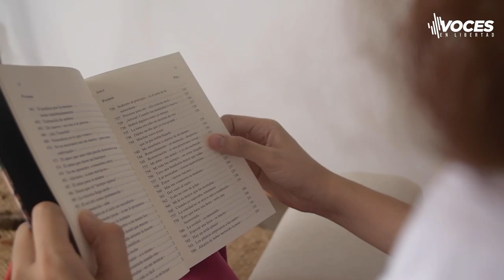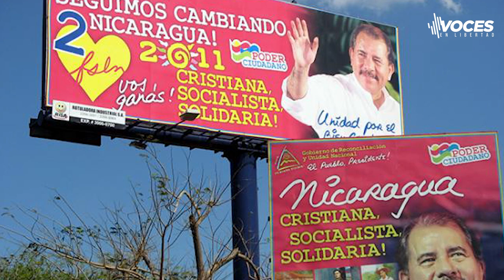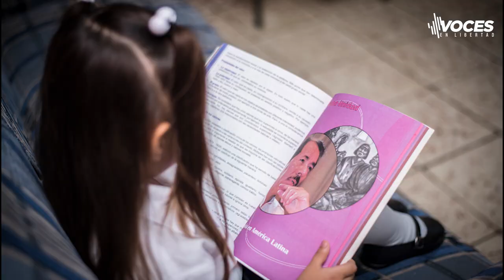La generación nicaragüense que creció bajo dictadura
Dos generaciones nicaragüenses narran cómo era vivir en Nicaragua, en tiempos de dictadura y la época en que se vivió una débil democracia. ¿Qué era diferente?